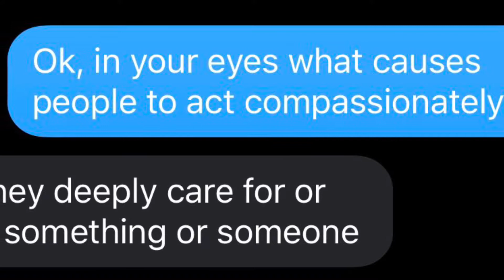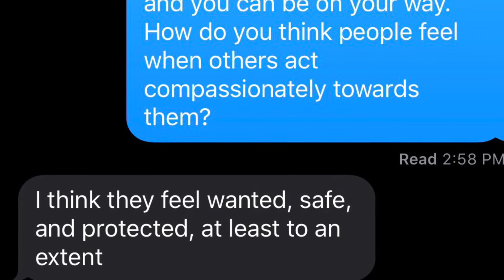Male Interview age 19-25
Not now chief I'm in the zone